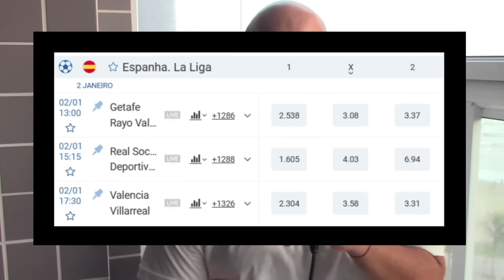SANTOS PAGARÁ PARTE DO SALÁRIO DO SOTELDO | MARCOS LEONARDO NO BENFICA?